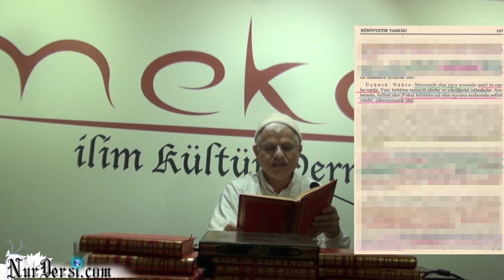Psikoloji-322 (Dağı Aşarken)